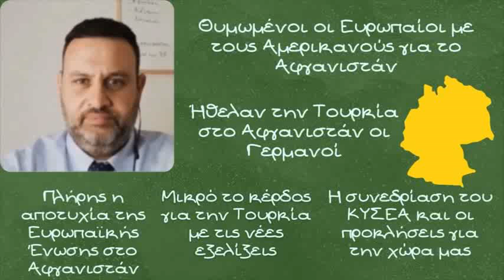Αλέξανδρος Δεσποτόπουλος, Μικρός ο ρόλος της Τουρκίας στο Αφγανιστάν. Η αποτυχία της Ευρώπης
Στην επόμενη μέρα στο Αφγανιστάν, η Τουρκία πιθανόν να έχει καλές σχέσεις με το καθεστώς αλλά δεν κέρδισε αυτά που επιθημούσε όπως την στρατιωτική παρουσία στο Αφγανιστάν τονίζει ο Διεθνολόγος Αλέξανδρος Δεσποτόπουλος

Ο κος Δεσποτόπουλος μιλάει για την στάση των ΗΠΑ και την αποτυχημένη αποχώρηση όπως χαρακτηριστικά τονίζει, μια αποχώρηση που στα μάτια του Δυτικού κόσμου είναι μια μεγάλη ήττα.

Επίσης μιλάει για την πλήρη απουσία της Ευρωπαϊκής Ένωσης, μιας Ευρωπαϊκής Ένωσης θυμωμένης με τους Αμερικανούς, γιατί οι Αμερικανοί επιδίωξαν μια Νατοική επιχείρηση στο Αφγανιστάν αλλά αποφάσισαν μόνοι τους και χωρίς να συμφωνήσουν σε επίπεδο ΝΑΤΟ πώς θα αποχωρήσουν με αποτέλεσμα πολλές χώρες, όπως η Γερμανία να βρεθούν πλήρως εκτεθειμένοι. Μια Γερμανία που όπως τονίζει ο κος Δεσποτόπουλος θα ήθελε πολύ την παρουσία της Τουρκίας στο έδαφος του Αφγανιστάν την επόμενη μέρα

Κάτι τέτοιο δεν συνέβη και είναι σαφές ότι παρά τα μηνύματα περί θετικών σχέσεων οι Αφγανοί ξεκαθάρισαν ότι δεν θέλουν καμία ξένη δύναμη στο έδαφός τους μετά τον Σεπτέμβρη. πράγμα που δεν βοηθά τις επιδιώξεις του προέδρου Ερντογάν που θα ήθελε μια προνομιακή σχέση με το νέο καθεστώς

Φημολογείται όπως τονίζει ο κος Δεσποτόπουλος ότι η αξία του ορυκτού πλούτου στο Αφγανιστάν ξεπερνάει το 1 τρις € και η Τουρκία, όπως και οι Ρωσία και Κίνα θα ήθελαν να αναλάβουν τμήμα των έργων που θα πραγματοποιηθούν στο Αφγανιστάν την επόμενη μέρα

Η χώρα μας τονίζει ο κος Δεσποτόπουλος αντιμετωπίζει πλέον μεγάλες προκλήσεις κυρίως με το μεταναστευτικό. Ένα μεταναστευτικό που οι ανατολικές χώρες συνεχίζουν να μπλοκάρουν οποιαδήποτε μεταρρύθμιση και η σημερινή συνεδρίαση του ΚΥΣΕΑ προφανώς έχει να κάνει και με την αντιμετώπιση αυτής της πρόκλησης